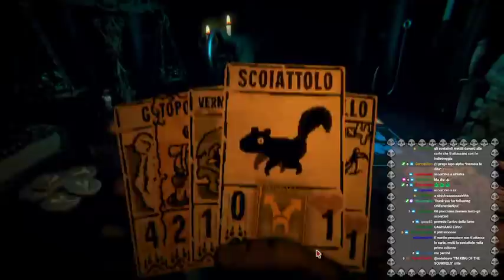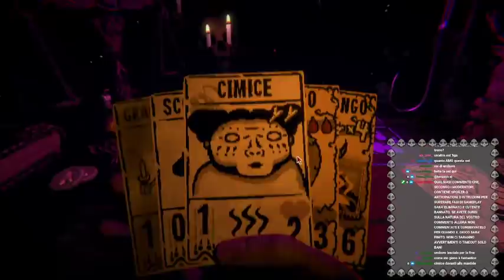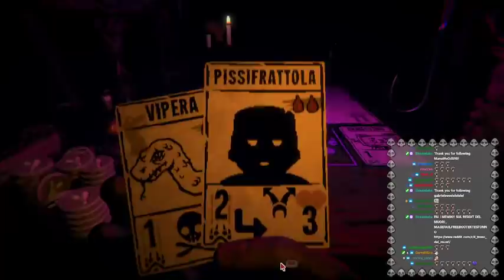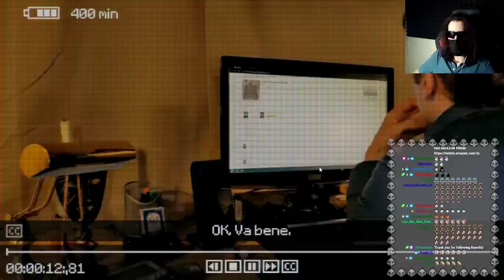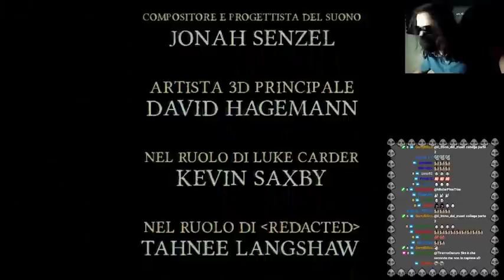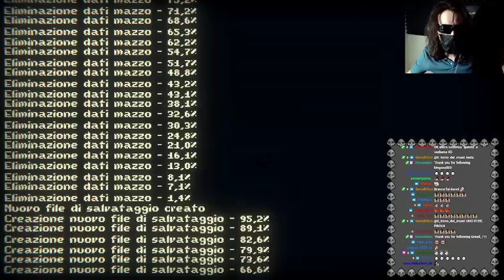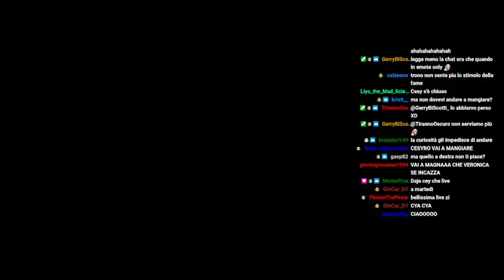INSCRYPTION #2 - NON VOGLYO MICA LA LUNA QUINDIPLZRIMETTILAAPOSTO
SONO IN LAIVve SU TWITCHe OGNI MARTEDì, VENERDì E DOMENICA ALLE SETTEH NUMEROMAGYKO